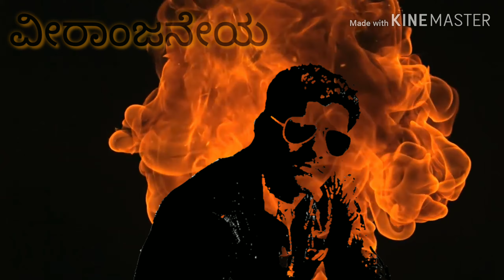ವೀರಂಜಿ millerpet Ballari veeranji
Ballari viranji